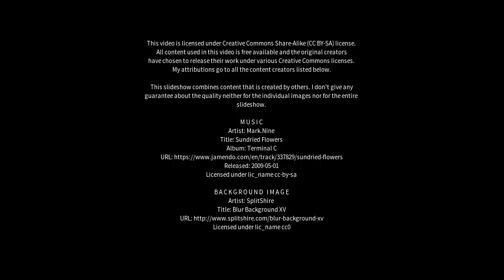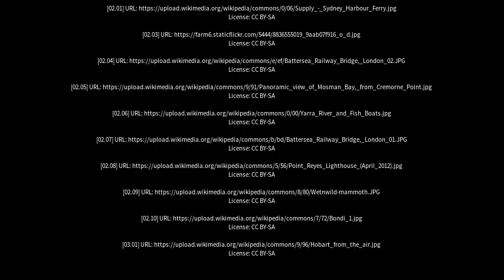Best places to visit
Best places to visit - Cremorne (Australia) Best places to visit - Slideshows from all over the world - City trips, nature pictures, etc.